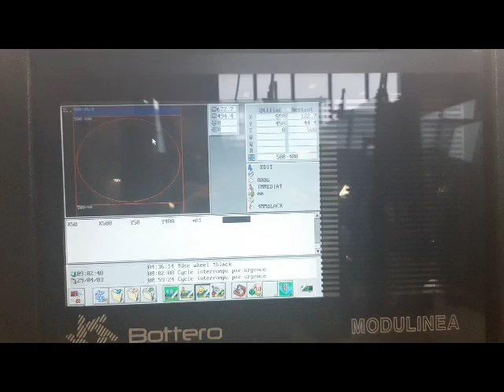✅BOTTERO 352 BCS - Year 2003✅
Monolithic glass automatic cutting table
Shape cutting
Glass size 3650x2750 mm (Half Glass)